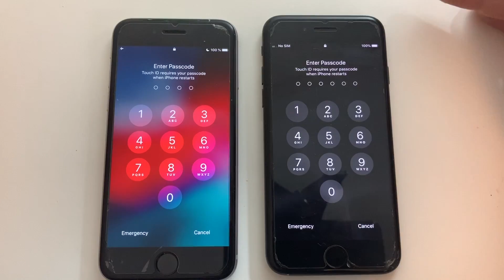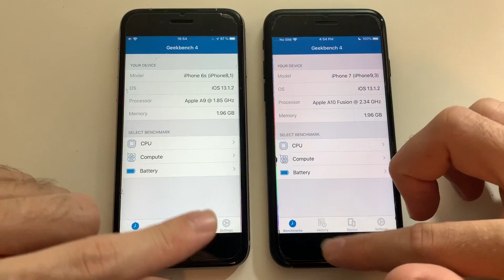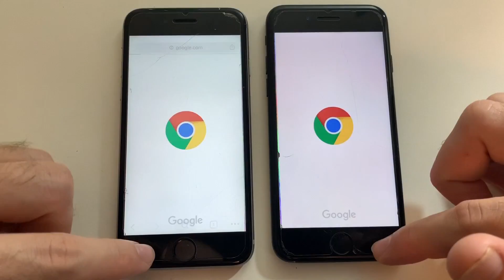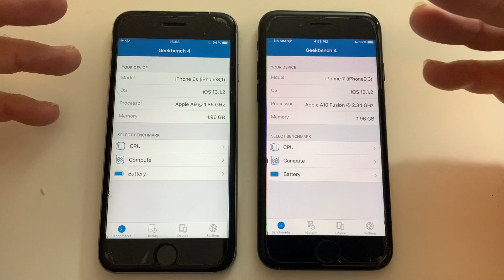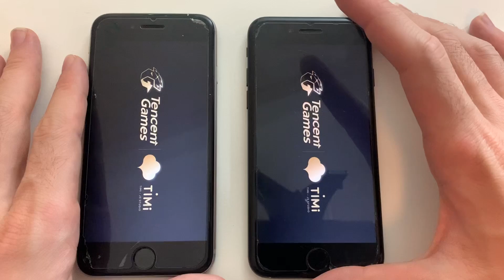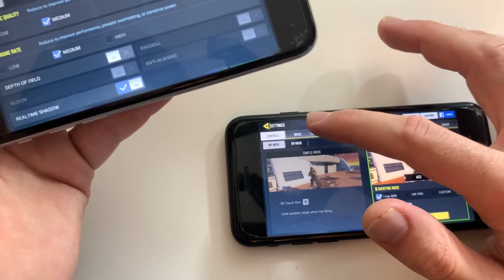iPhone 6s vs 7 iOS 13.1.2 Speed Test!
Hey guys!
Apple has been pushing a lot of updates recently so i am comparing the 6s to the 7 on ios 13.1.2 !